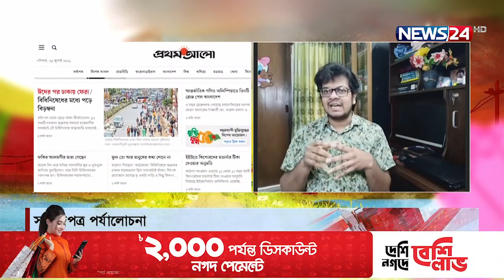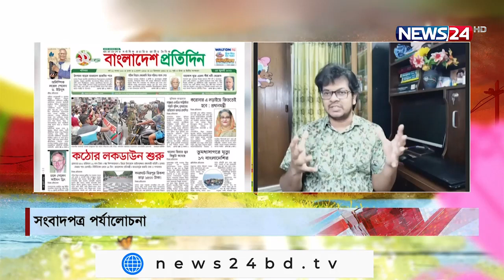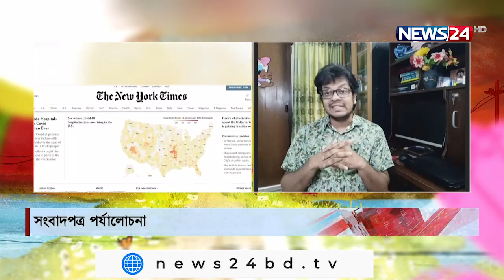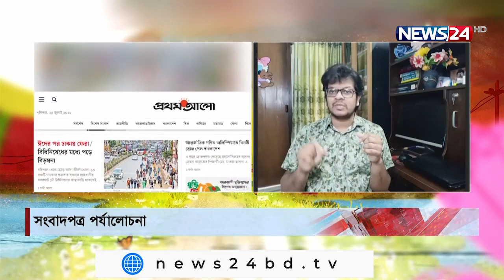করোনায় মারা গেলেন ইন্টার্নী চিকিৎসক। Death of Intern Doctor from COVID-19। Dr Rimi। Doctor's Studio।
এই সাক্ষাৎকারটি দিয়েছিলাম ২৪ জুলাই, ২০২১ সালে
(আমার প্রিয় ইন্টার্নী চিকিৎসক ডাঃ জারিন তাসনিম রিমি-কে স্মরণ করেছিলাম যিনি অন্তঃসত্ত্বা অবস্থায় কোভিড১৯ এ আক্রান্ত হয়ে মৃত্যুবরণ করেন)

░S░o░c░i░a░l░ ░M░e░d░i░a░
░C░r░e░d░e░n░t░i░a░l░s░: